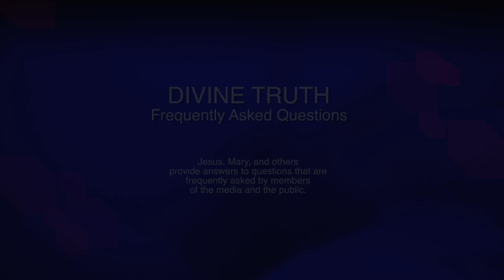What is Suppression?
Q07. What is Suppression?

20130301 Human Soul S01Q07